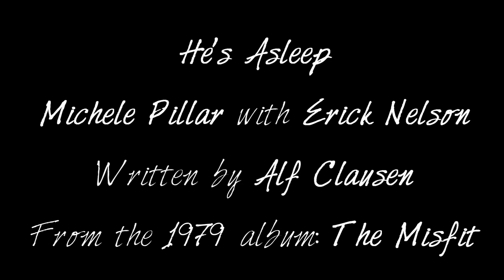He's Asleep · Michele Pillar with Erick Nelson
Michele Pillar (whose voice sounds remarkably like Karen Carpenter on this song) and Erick Nelson released their album The Misfit in 1979.

The song itself was written by Alf Clausen (composer for The Simpsons).